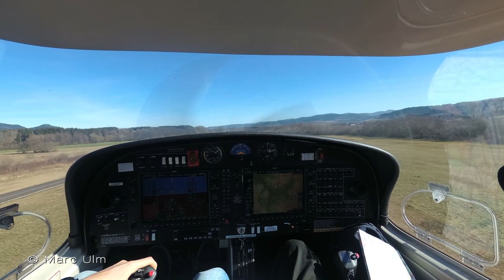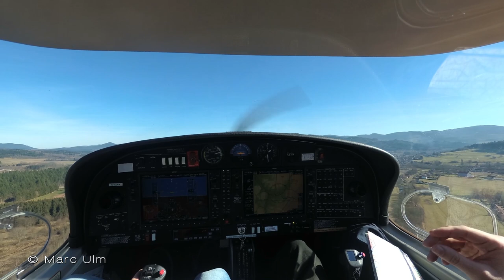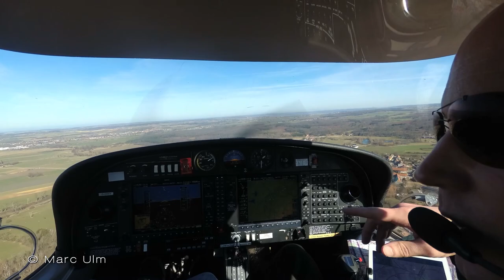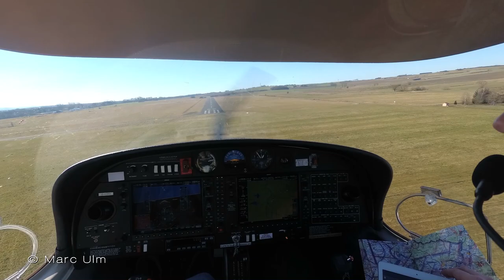Saint-Dié - Remomeix to Sarrebourg Buhl VFR France Diamond DA40TDI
VFR flight in the Diamond DA40TDI from LFGY Saint-Dié - Remomei to Sarrebourg Buhl LFGT in the DA40TDI with Garmin G1000.

Feel free to rate, comment, surbscribe and share. There is no music in the complete video not to destroy the sound of the airplane.